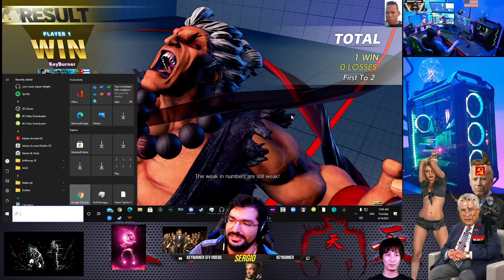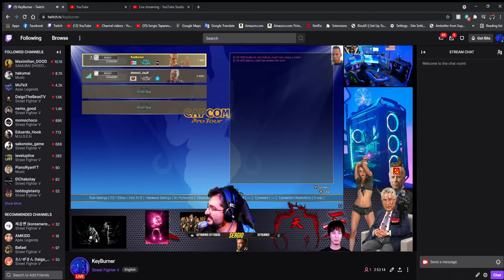KeyBurner SFV Videos Sergio vs Julio (Akuma vs Julio) _Live Stream + Highlights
Highlights:

5:33    LowMP - Dash - CA-Shun Goku Satsu
30:29   LowMk-Hadoken - Activation - Dash - Dash CA-Shun Goku Satsu
41:07   Dash hit - CA-Shun Goku Satsu
1:54:52   Air-Hadoken - Dash - Dash - DP-CA
2:10:25   LP(Anti-Air) - Dash - CA-Shun Goku Satsu
2:13:57   LowMK - LowMK - Dash - Dash - CA-Shun Goku Satsu

SELECT FIGHTER II - Street Fighter V Player Select ver2
Street Fighter Alpha 3 OST Doll Eyes (Theme of Cammy)
Street Fighter II Arcade Music - Guile Stage - CPS1
Street Fighter II Arcade Music - Ryu Stage - CPS1
Street Fighter II Arcade Music - Vega Stage - CPS1

Tekken 5- Moonlit Wilderness
Tekken 7 OST Soy Sauce for Geese - Round 1 (HOWARD ESTATE 1st)
Tekken Tag Tournament 2 OST ~ Abyss of Time (Wayang Kulit)

Akuma's (Jpn. Gouki) Theme from Street Fighter IV.
Balrog's (Jpn. M. Bison) Theme from Super Street Fighter IV.
Cammy's Theme from Street Fighter IV.
Gouken's Theme from Street Fighter IV.
Juri's Theme from Super Street Fighter IV.
Evil Ryu's Theme from Super Street Fighter IV: Arcade Edition.
Oni's Theme from Super Street Fighter IV: Arcade Edition.

Arranged by: Hideyuki Fukasawa.
Street Fighter is owned by Capcom® Co., Ltd.
All rights, credits, names, and titles belong to Capcom® Co., Ltd. and their respectful owners/creators.

Akuma Theme
Balrog Theme
Cammy Theme
Chun-Li Theme
E. Honda Theme
Ed Theme
Falke Theme
G Theme
Gill Theme
Guile Theme
Karin Theme
Ken Theme
M. Bison Theme
Nash Theme
Necalli Theme
R. Mika Theme
Ryu's Theme
Sakura Theme
Seth Theme
Urien Theme
Vega Theme
Zangief Theme

Artist
Capcom Sound Team